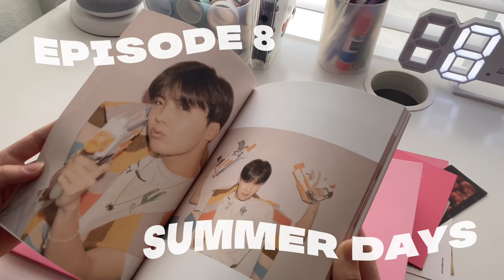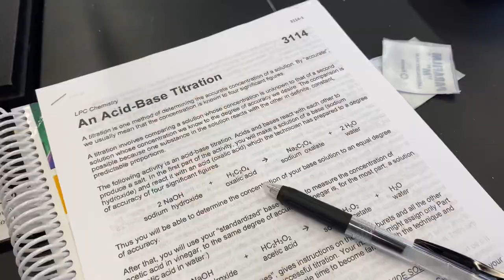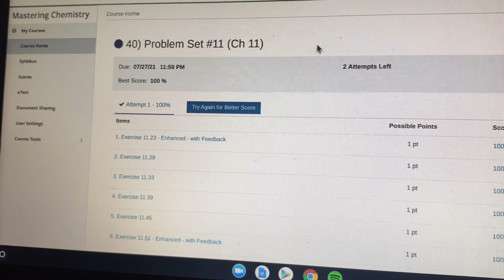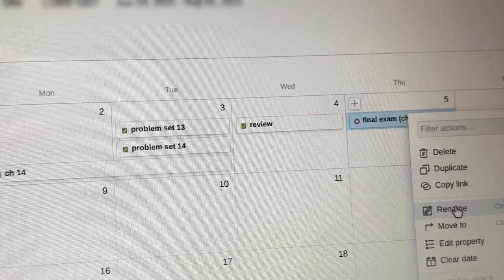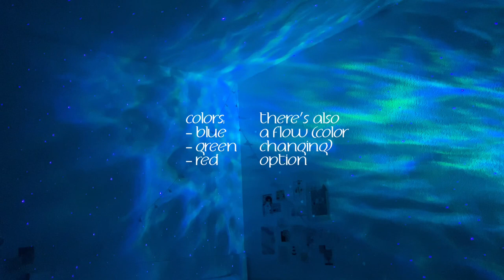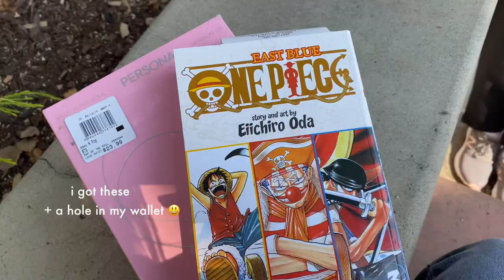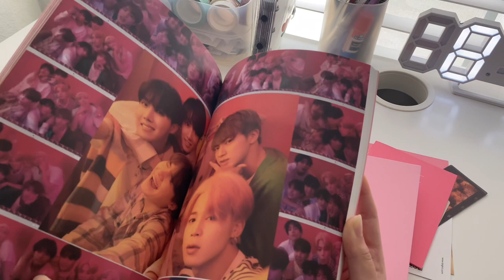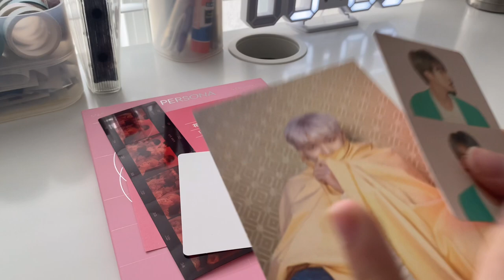— vlog ep. 8 ; last days of summer break ! ☀️ [ft. lyridz]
open me !! ʕ•ᴥ•ʔ (for links, socials, bgm, supplies, timestamps, & faq)

✨ lyridz
(blue) starry projector light
(green) star projector light

✨ resources
please check out these carrds for resources and information !! educate yourself & help out by donating, signing petitions, sharing, etc. :)
the pandemic isn't over yet !!
please continue to social distance, wash your hands, and wear a mask.

✨ my shop (which i’ve been procrastinating on lmao but hopefully opening soon)
shop instagram: @starflakestudios

✨ faq
what’s your name? clytie (she/her)
how old are you? 14 (as of this video) i’m a ‘06 liner
what do you use to film? iphone 11 (4k at 30fps)
what do you use to edit? vllo! (+ procreate/ibis paint x for graphics)

✨ timestamps
00:00 intro
00:37 monday, july 26th (chem class/lab)
01:56 monday, july 26th (study cam)
02:48 wednesday, july 28th (more chem class/hw)
03:26 thursday, july 29th (chem, ap world, journaling, pretty skies!)
04:01 thursday, august 5th (chem final)
04:16 lyridz unboxing !!
06:47 sunday, august 8th (jamba, barnes & noble
07:10 sunday, august 8th (ap world/internship work)
07:27 yesstyle haul :0
08:22 mots persona album unboxing :”)
10:28 outro

sc :: 6,403

(ftc: not sponsored but the projector was kindly sent by lyridz to be shown in the video!)